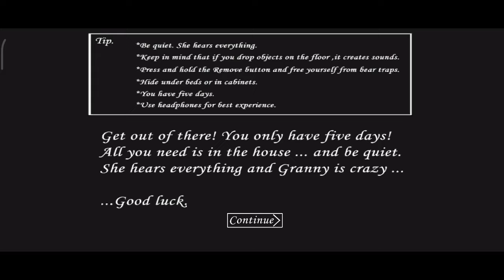Granny v1.8.1 | Tenge Tenge Mod Sewer Escape Full Gameplay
granny new update tenge tenge mod with sewer escape new mod granny house